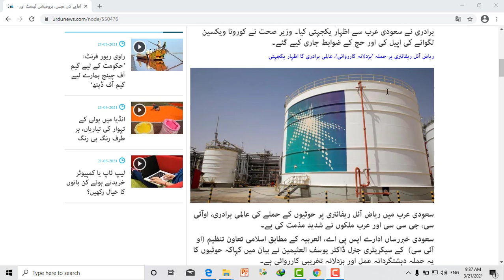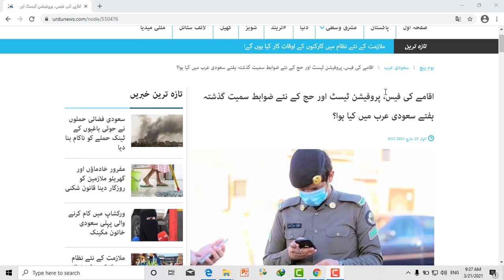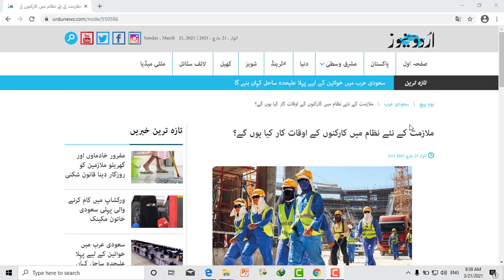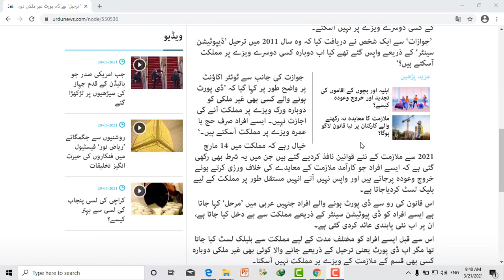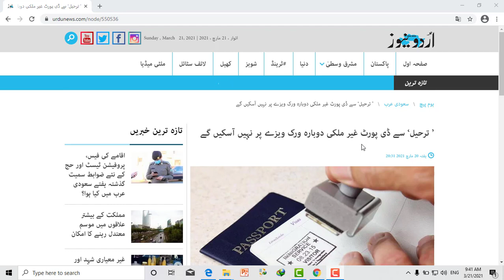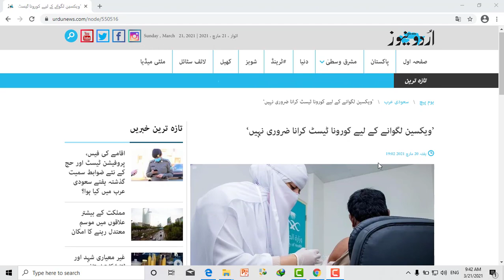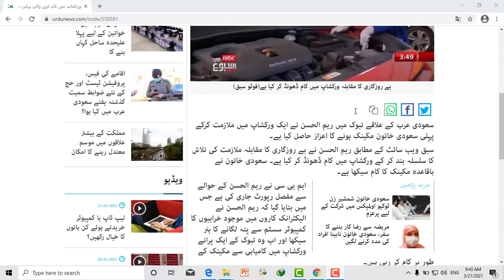Arabia Latest News Today 21 March 2021 / urdu/ hindi